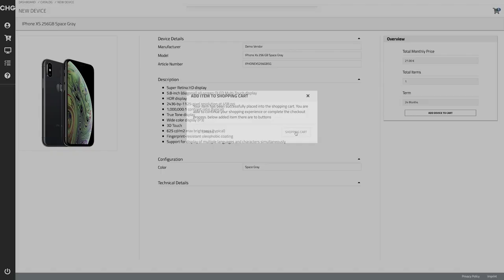The digital workplace at CHG Meridian